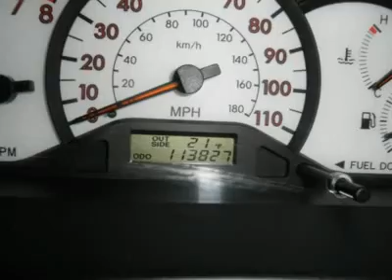2003 TOYOTA COROLLA Hermitage , PA 7938B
2003 TOYOTA COROLLA Hermitage , PA
Stock

Mel Grata Toyota
2757 East State Street

We Have The Most Aggressive Sales Pricing On The Internet!! Stop By And Take Advantage Of The Huge Sale We Have Going On Right Now!! We Are Moving Inventory Like You Would Not Believe!! Special Finance Rates Available!! All Of Our Vehicles Are PA Inspected!!  We Have Financing Available For Everyone!! Questions, please contact one of our Internet Specialists at 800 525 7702  or by contacting us via email. We appreciate you allowing us the opportunity to earn your business!!